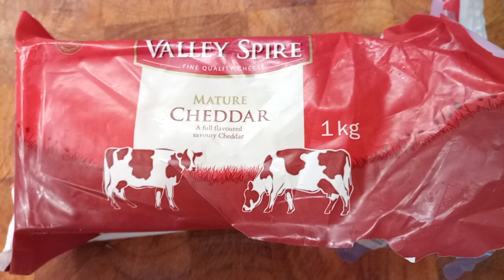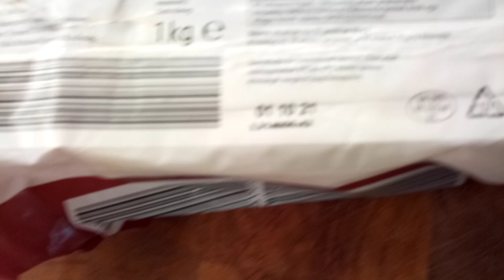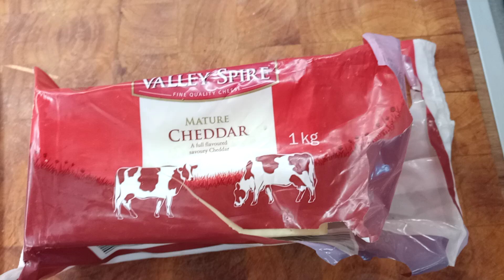FIGYELEM, most vegyetek Cheddar sajtot a Lidlben mert 2000 forint alatt van az ára, kóstoltam finom!